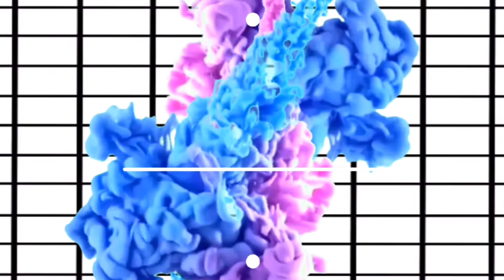#270 The Have and Have Nots Is BACK TONIGHT!!!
I'm so lit right now!! The Have and Have Nots ARE BACK TONIGHT!! In only a few hours!! I cannot I cannot

🚗 LYFT 🚗: AllThingsNele
✔️How My Channel Took Off Growing Fast✔️

XOXO
❤Nele❤